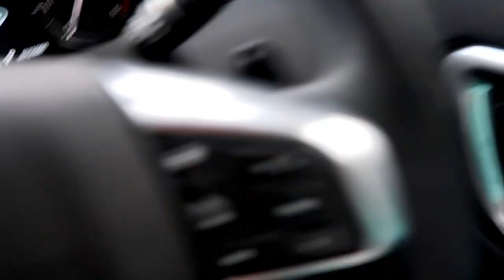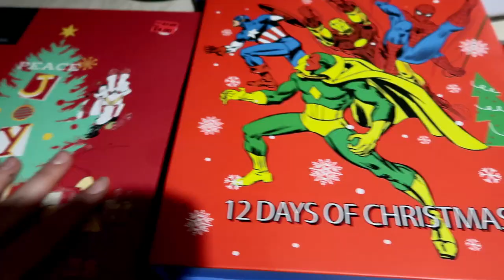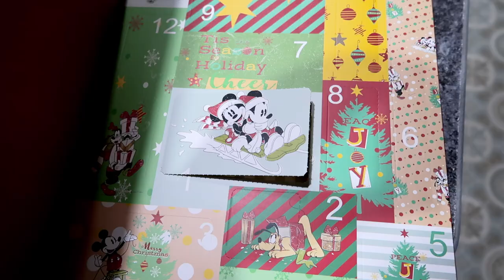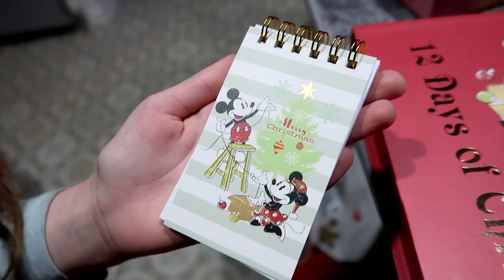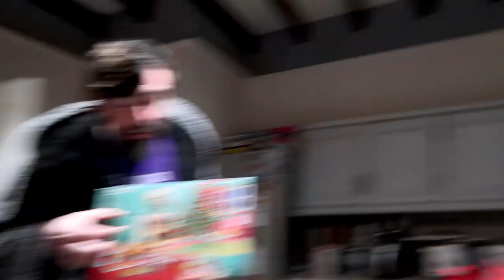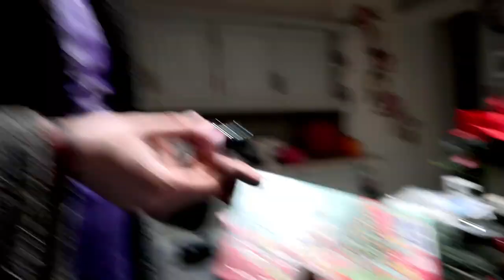GETTING FAKE TEETH